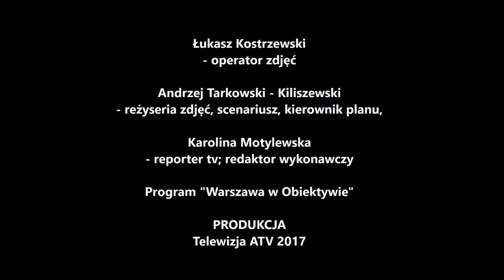Kasia Stefanow o pokazach Versace i Piccione w hotelu Bellotto w wywiadzie dla ATV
Kasia Stefanow (organizator eventu) o pokazach Versace i Piccione w hotelu Bellotto w wywiadzie dla ATV 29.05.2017 Warszawa